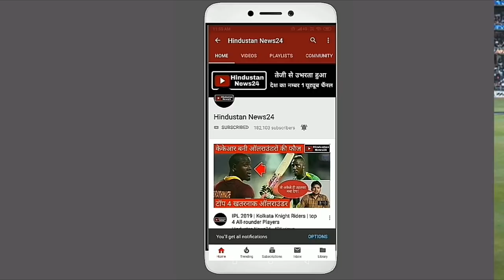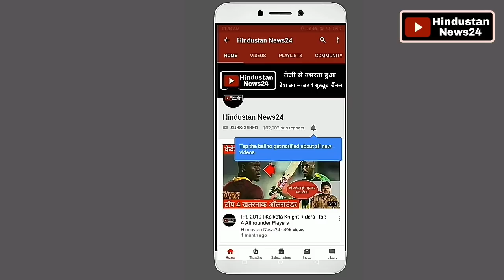IPL 2019 | BCCI releases IPL matches list for 12th season, see full schedule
The world's largest cricket league i.e. the first 2 weeks of IPL 2019 has been released. Yes, which we will tell you in detail.
In fact, due to the Lok Sabha elections, the schedule of only two weeks of IPL has been released.
Let us tell you that in the first match of the IPL, on March 23, the Chennai Super Kings led by Mahendra Singh Dhoni and Virat Kohli will be face-to-face with the Royal Challengers Bangalore teams.
However, before all the speculations were being made that due to Lok Sabha elections this time IPL can be made out of the country.
But the Indian Cricket Board has announced a ban on all the speculations and the IPL has been announced in the country since March 23.
On 24th March, Kolkata Knight Riders and Sunrisers Hyderabad teams will face face-to-face in Kolkata.
 On the same day, in the second match, Mumbai Indians vs Delhi Capitals
On March 25, only a match between Rajasthan Royals vs Kings XI Punjab will be played in Jaipur.
In the 5th match of IPL, on March 26, Delhi Capitals vs Chennai Superkings.
On March 27, Kolkata Knight Riders and Kings XI Punjab vs Kolkata's Eden Gardens.
On March 28, Mumbai will face Mumbai Indians vs Royal Challengers Bangalore.
Sunrisers Hyderabad vs Rajasthan Royals teams will face a feat in Hyderabad on March 29.
In the first match on March 30, Kings XI Punjab vs Mumbai Indians will clash in Mohali.
In the second match on this day, there will be a collision between Kolkata Knight Riders vs Delhi Capitals in Delhi.
On March 31, there will be a fight between Royal Challengers Bangalore vs Sunrisers Hyderabad in Hyderabad.
In the second match, Chennai Superkings vs Rajasthan Royals will face a berth in Chennai.
Kings XI Punjab vs Delhi Capitals teams will face face-to-face in Mohali on 1st April.
On 2 April, Rajasthan Royals vs Royal Challengers Bangalore will face the Pratibha in Jaipur.
The Chennai Super Kings vs Mumbai Indians will face the match on 3rd April in Mumbai.
Sunrise Hyderabad vs Delhi Capitals will clash on April 4 in Delhi.
5th April Royal Challengers Bangalore vs Kolkata Knight Riders will face the Bangalore in the 17th edition of the IPL.
According to the report, IPL final matches can be played around May 19th.
However, a lot will depend on the dates of the Lok Sabha elections only after the list of remaining IPL matches will be released.